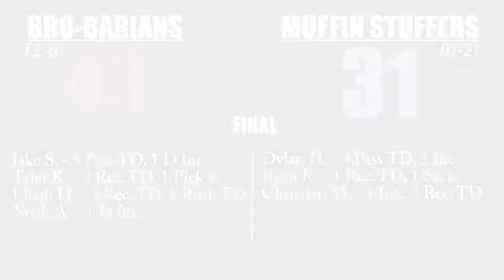ECFA Week 2 Recap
A highlight summary of week 2's games on 5/30/17. Space Monkey Mafia @ Gravy Boat Guzzlers; Brobarians @ Muffin Stuffers.

Video credit - Christopher Rose